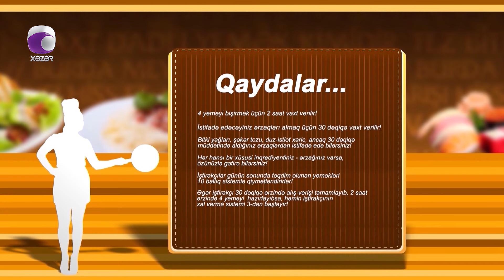Suna İlə Yeməyə Dəyər - Fatimə Abdullayevanın Evi 28.02.2024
İştirakçılar: İlhamə Həşimova
                     Fatimə Abdullayeva
                     Əkbər Məmmədli
                     Sultan Sultanov